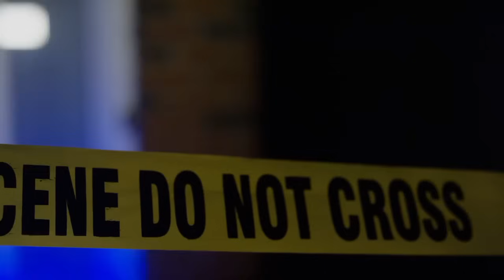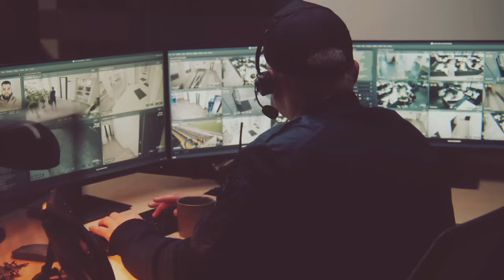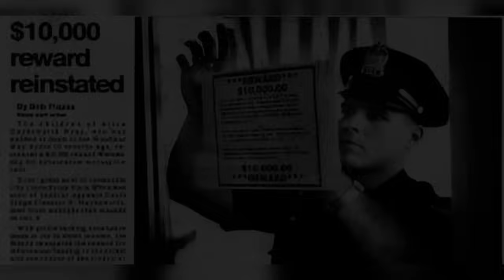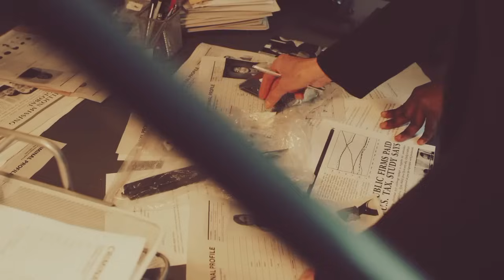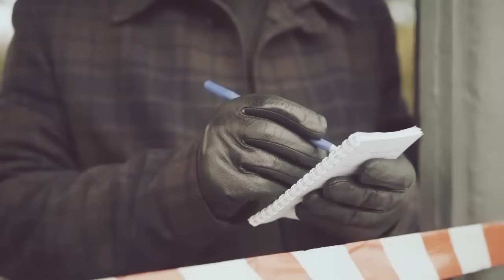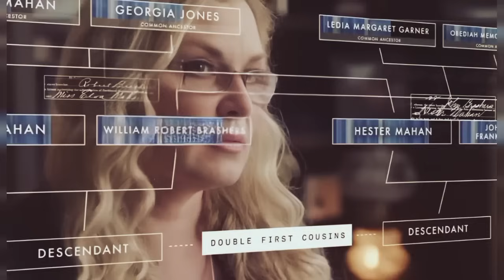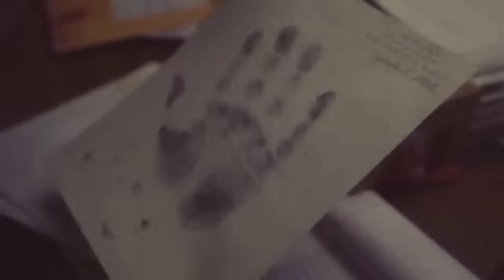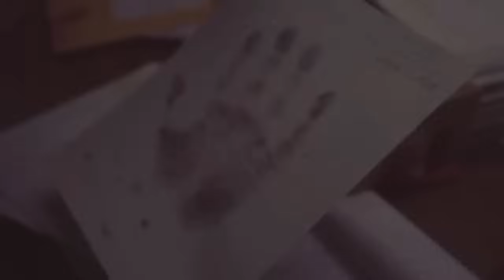Cold Cases Finally Solved Recently |Mystery Detective | Documentary